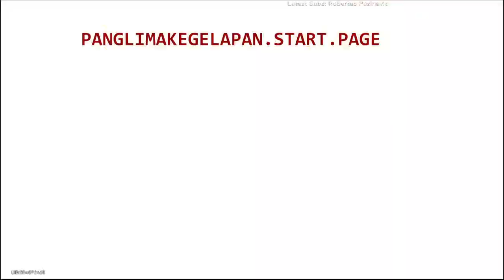[RANK] REACTION Virtual Scentventure for F2P Player Day 5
panglimakegelapan.start.page

Subs Goal:
60% . 302/500

30 Views - Dec 28, 2023